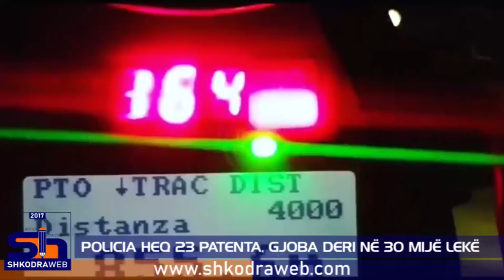ShkodraWeb Media I Policia e Shtetit bën "kërdinë",gjoba deri në 30 mijë lekë edhe shoferëve të huaj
Policia rrugore në fundjavë forcon kontrollet në rrugë për të rritur sigurinë dhe për të parandaluar çdo rast të shkeljeve nga drejtuesit e mjeteve.

Gjatë kontrolleve të ushtruara në rrugën Tiranë-Durrës dhe në Sauk-Tiranë janë evidentuar raste ku drejtuesit e mjeteve ecnin me shpejtësi skëterrë, ndërkohë që u pezulluan 18 leje drejtimi.